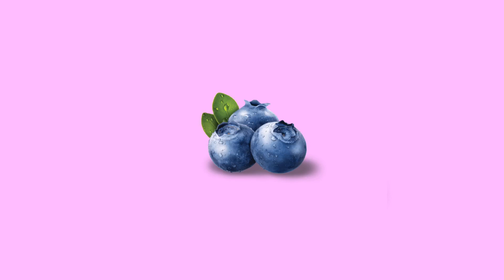(FREE) “Blueberry” Playboi Carti Chill Type Beat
“Blueberry” Playboi Carti Chill Type Beat

PROD. JAVVEY ©